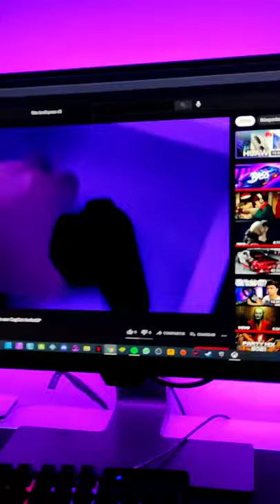Cachimba Oduman B-Roll || Grabado con un Xiaomi Poco X3 NFC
Familia si llego a 30 likes hago un vídeo de como monto los vídeos (enseño el proyecto) y lo explico, también daré algunos trucos para principiantes. No importa si no tenéis PC, os muestro como hacerlo en android, solo necesitas teléfono y cámara.